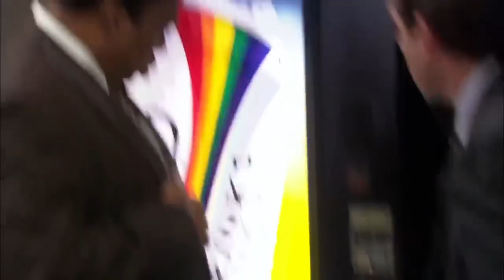The Fruit of Grisaia Blind Livestream Part 101 (Yumiko Route): Bodyguard Duty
I guess the only way Yuuji and Yumiko would get together is if circumstances literally forced us together.